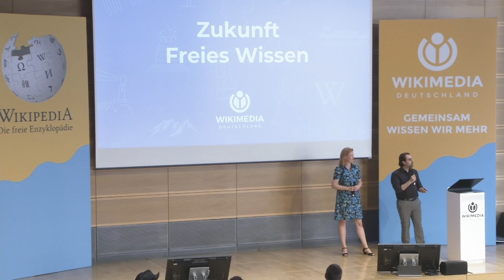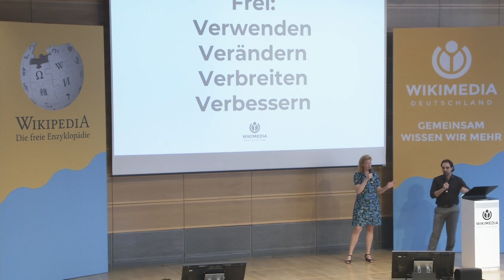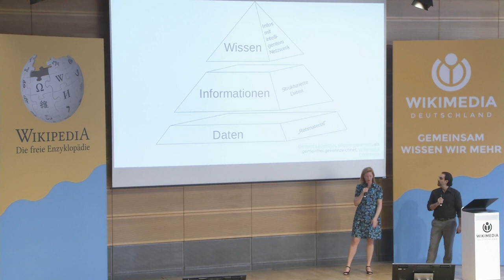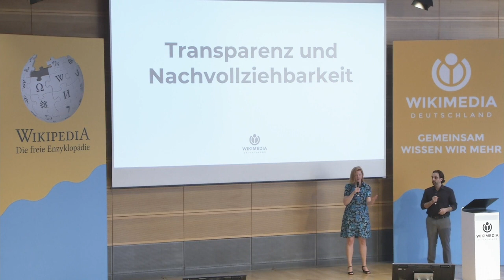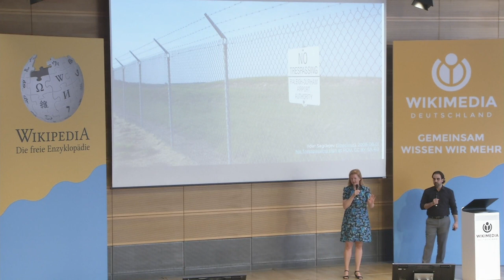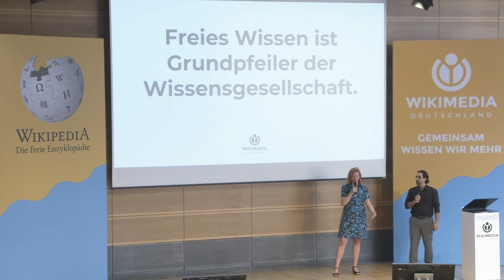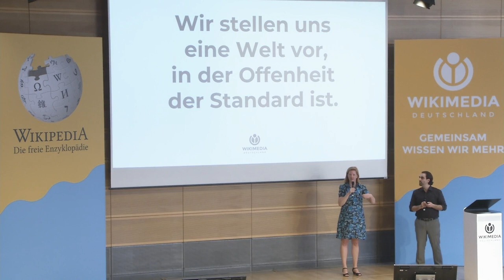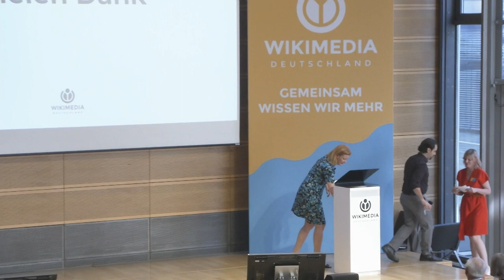Zukunft Freies Wissen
Gemeinsam mit Nicole Ebber, Referentin für Internationale Beziehungen bei Wikimedia, gibt Abraham Taherivand, Geschäftsführender Vorstand, einen Ausblick auf die künftige weltweite Entwicklung von Freiem Wissen.
Dieser Vortrag bildete den Abschluss des 1. Tags des Freien Wissens am 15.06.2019 in Berlin.
Moderiert hat die wunderbare Anna Lena Schiller.